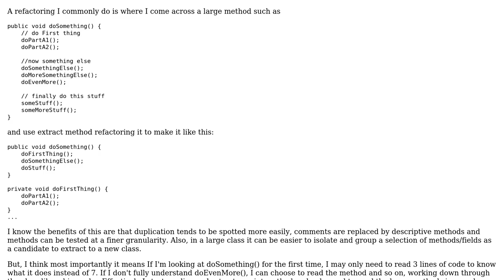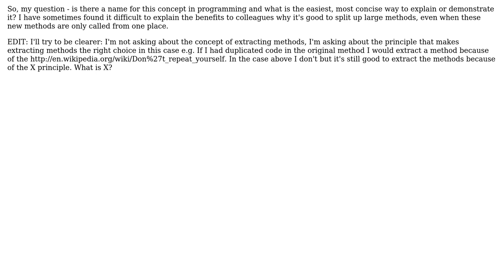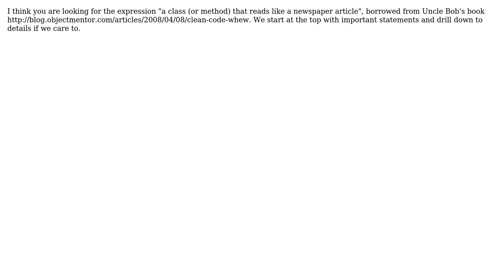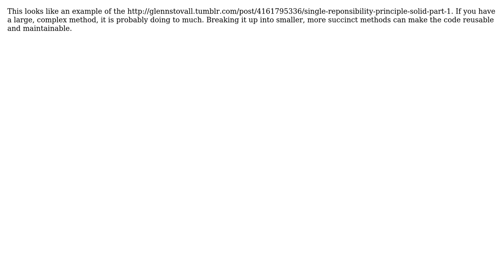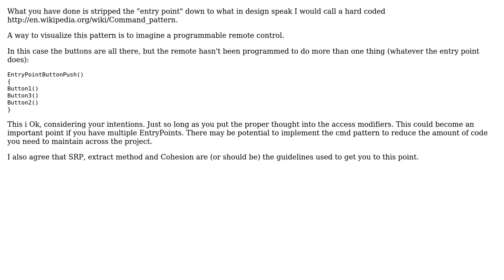Is there a name for the concept of a hierarchy of many short methods in a class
Software Engineering: Is there a name for the concept of a hierarchy of many short methods in a class

With thanks & praise to God, and with thanks to the many people who have made this project possible! | Content (except music & images) licensed under CC BY-SA | Music | Images & others | With thanks to user P.Brian.Mackey user louisgab user GSto user Eric King user Alb user Adam Byrtek and the Stack Exchange Network Trademarks are property of their respective owners. You are responsible for your own actions.